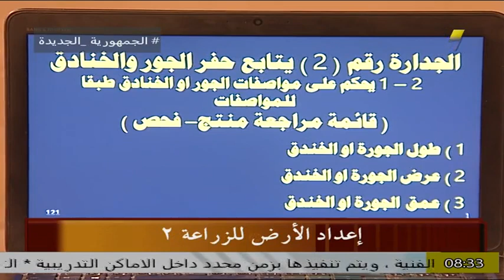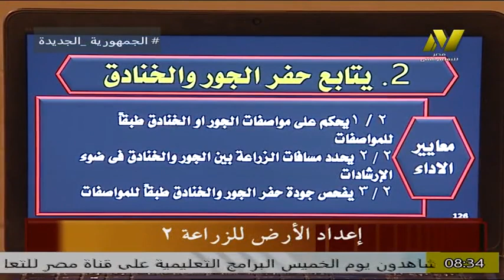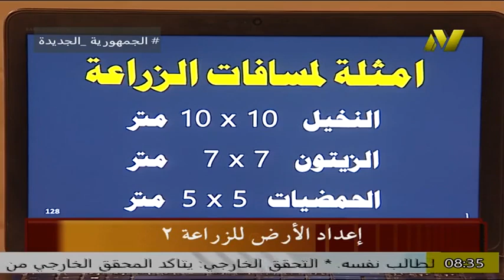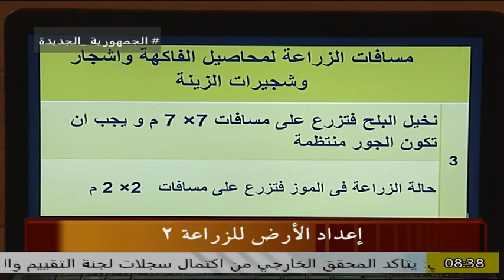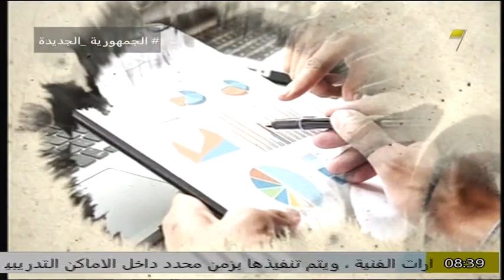الصف الاول زراعى - فنى حاصلات بستانية - اعداد الاراضى للزراعة - ا محمد متولى